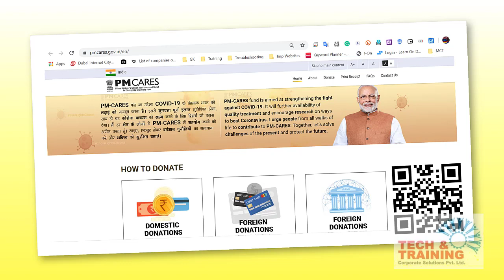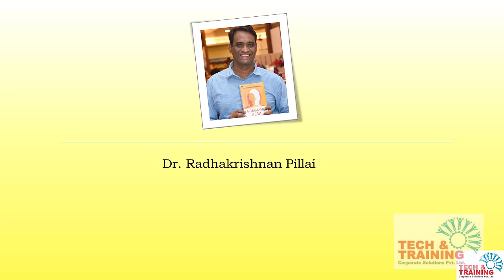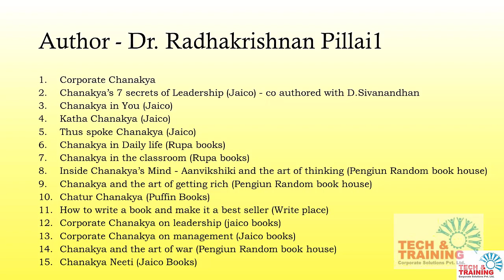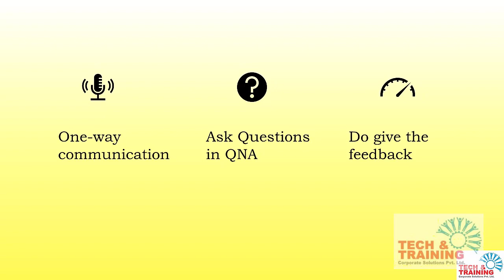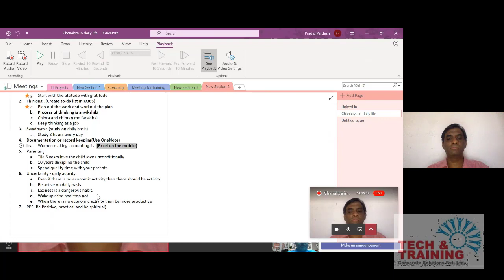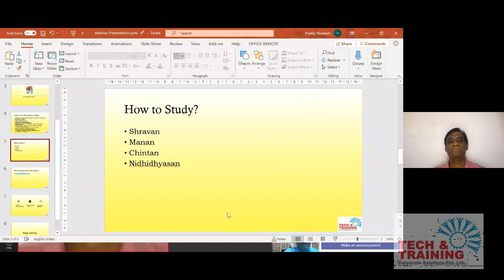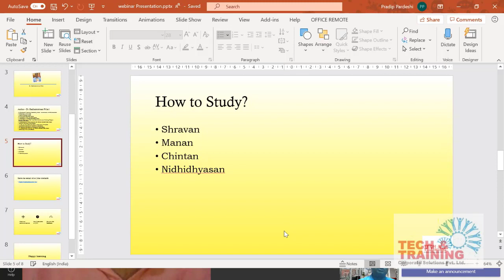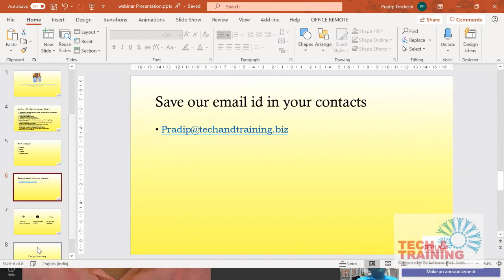Conversation with Dr. Radha Krishnan Pillai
Gyan nahi actionables 5+2:
 1. What to do in the morning?
  a. State of the mind determines the quality of the day.
  b. 1.30 am the person should wake up
  c. King can sleep at 9 and wake up at 1.30 and in the afternoon can sleep for 1 to 1.30 hrs. (Mobile Alarm)
  d. Ideally to get up at 5 am, don’t try to force yourself.
  e. Don’t have dangerous sound to get up
  f. Listen to the calm musing.
  g. Start with the attitude with gratitude
 2. Thinking…(Create to-do list in O365)
  a. Plan out the work and workout the plan
  b. Process of thinking is anvikshiki
  c. Chinta and chintan me farak hai
  d. Keep thinking as a job
 3. Swadhyaya (study on daily basis)
  a. Study 3 hours every day
 4. Documentation or record keeping(Use OneNote)
  a. Women making accounting list (Excel on the mobile)
 5. Parenting
  a. Tile 5 years love the child love unconditionally
  b. 10 years discipline the child
  c. Spend quality time with your parents
 6. Uncertainty - daily activity.
  a. Even if there is no economic activity then there should be activity.
  b. Be active on daily basis
  c. Laziness is a dangerous habit.
  d. Wakeup arise and stop not
  e. When there is no economic activity then be more productive
 7. PPS (Be Positive, practical and be spiritual)